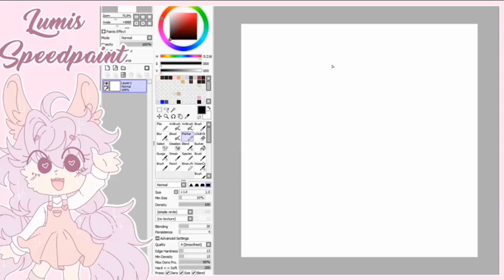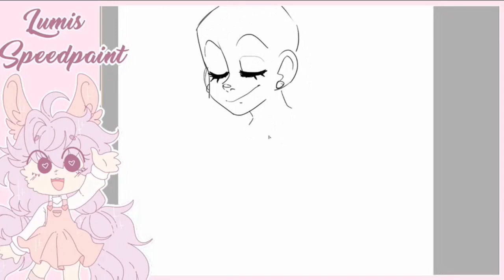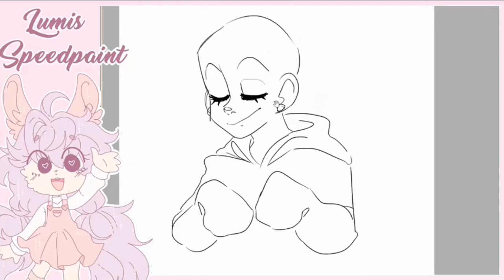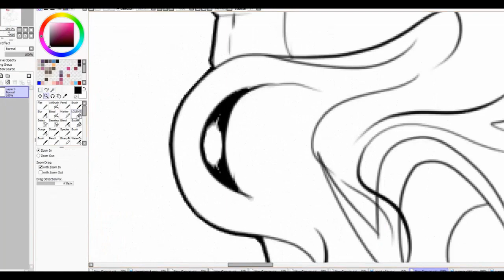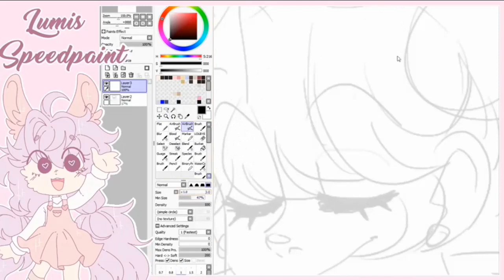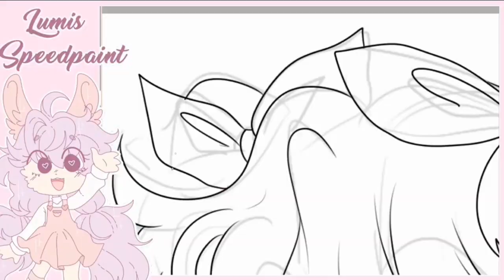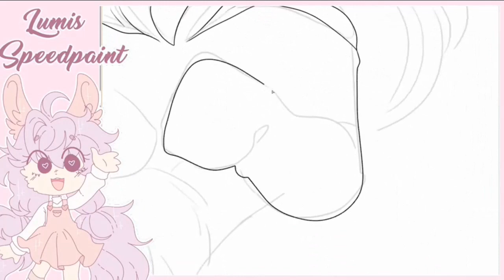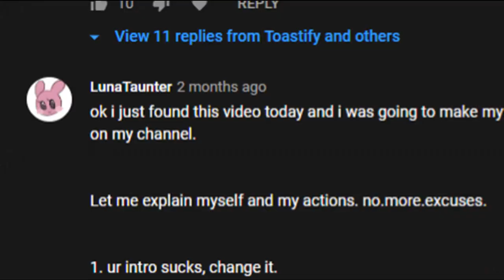Lumistarbun Responds To The Drama...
the lumistarbun situation has had more traction from creators like itsben and nawnii, so i'm gonna throw my hat in the ring again.